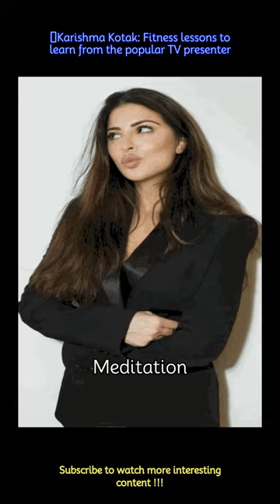​Karishma Kotak: Fitness lessons to learn from the popular TV presenter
Karishma Kotak is a TV presenter, model, and television actress, who rose to fame after her stint in the reality TV show, ‘Bigg Boss Season 6.’ She’s also known for her fitness routine and does not prefer missing gym. Let’s reveal her diet preferences and more.
 -The actress is very keen on keeping herself fit and hits the gym every day. She mainly focuses on her lower body and abs, and religiously swears by her fitness routine.
 -Karishma Kotak enjoys cardio exercises five times a week. It combines spinning and running exercises with a Pilates routine as well.
 -To nurture her mental resilience and avoid the issues of anxiety, Karishma starts her morning routine with a 1-hour meditation session.
 -Her daily workout session involves a dynamic combination of high-intensity interval training and weight training which helps in building lean muscles with muscle toning and helps in calorie burn.
 -Karishma starts her day with a warm glass of water with lemon juice and only consumes bullet coffee as a pre-workout meal.
 -She consumes an egg white omelet with gluten-free toast, keeping her breakfast light, she has fruits and tossed vegetables on the side.
 -Her lunch comprises grilled chicken or fish with brown rice and sauteed vegetables with a caesar salad combination.
 -Keeping a light dinner, Karishma avoids eating non-vegetarian platter and simply consumes chapatis with lentils, one vegetable, and tofu.